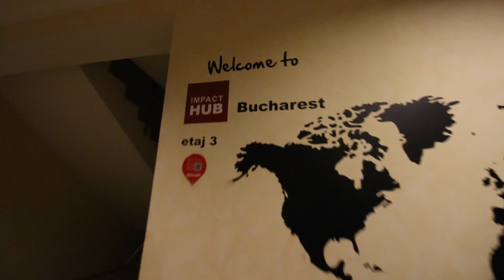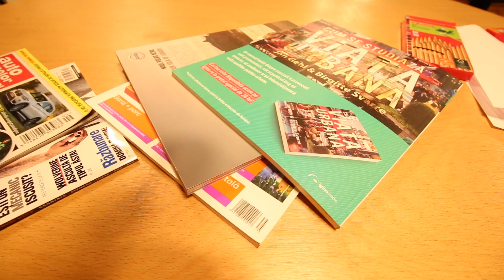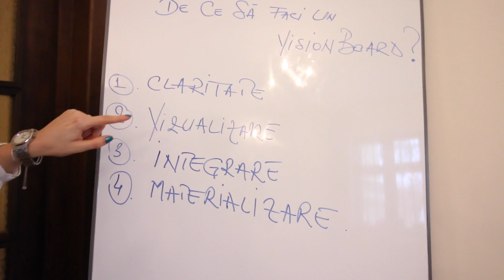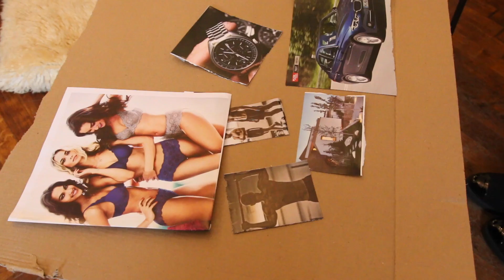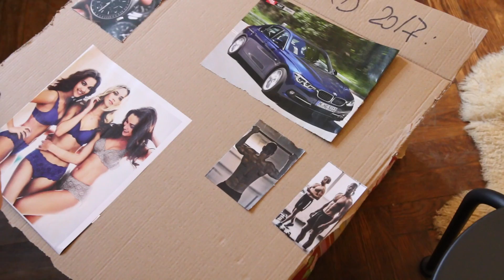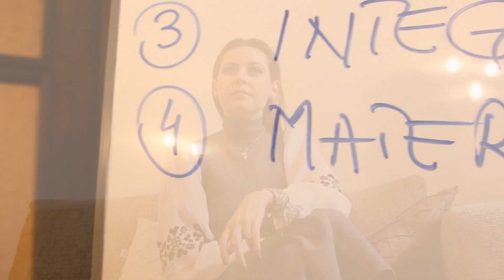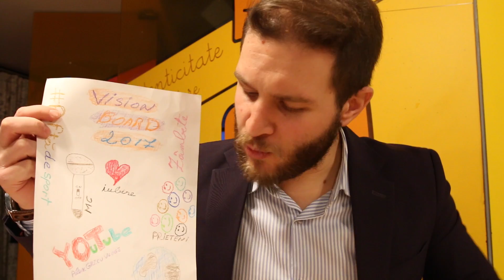De ce să îți faci un vision board chiar acum!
Aceasta este sugestia mea pentru tine, să îți faci un vision board! În primul rând este o activitate recreativă, te ajută să îți clarifici dorințele și le vei putea vizualiza în fiecare zi. Iar ca informația să fie cât mai avizată, am fost la Andra Dumitrache (psihoterapeut) să ne explice care sunt avantajele din punct de vedere psihologic.

Mulțumesc frumos că te-ai uitat și ne vedem în fiecare miercuri la ora 20 :)

Și te invit și pe la mine :)